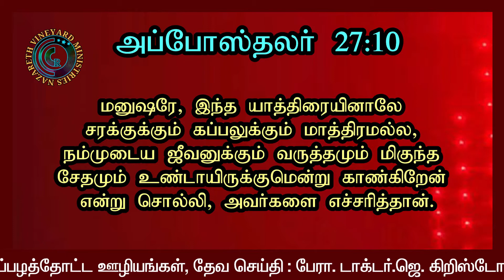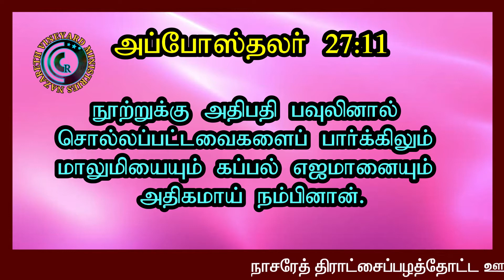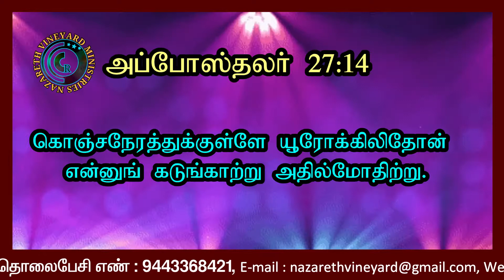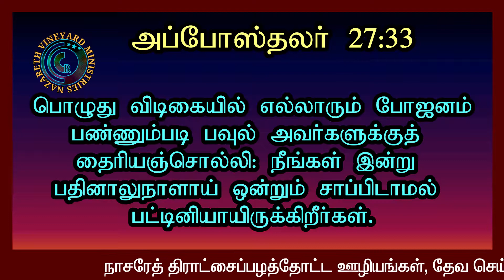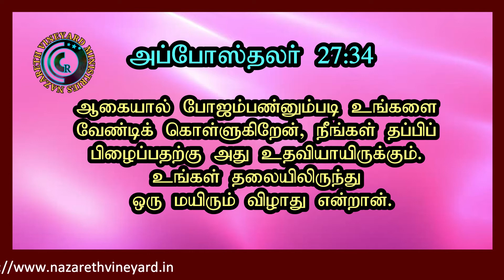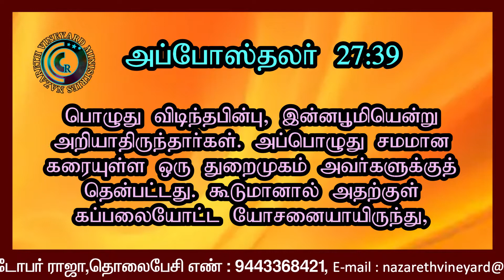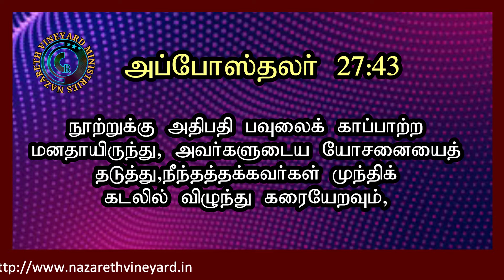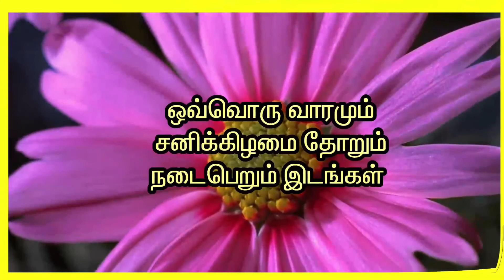Dr.J.Christopher Raja Sunday. Nazereth honey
10:00AM to 12.30 PM